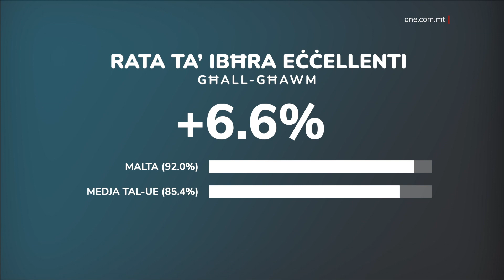92% TAL-BAJJIET F’MALTA B’ILMA EĊĊELLENTI GĦALL-GĦAWM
ONE.COM.MT • Malta għandha tnejn u disgħin fil-mija tal-baħar għall-għawm bi kwalità eċċellenti skont l-Aġenżija Ewropea għall-Ambjent.

FILMAT: ARKIVJI

Tnejn u disgħin fil-mija tal-bajjiet f’pajjiżna kellhom kwalità ta’ ilma eċċellenti.

Dan joħroġ minn stħarriġ tal-Aġenżija Ewropea għall-Ambjent, l-EEA, li tissorvelja l-kwalità tal-ilma għall-għawm, fost l-oħrajn.

Din l-aġenzija tissorvelja l-ibħra għall-għawm fis-sebgħa u għoxrin stat membru tal-Unjoni Ewropea, l-Albanija u l-Iżvizzera b’konnessjoni mad-direttiva Ewropea għall-ibħra tal-għawm, li l-għan tagħha huwa li tħares il-kwalità tal-ilma biex ikun wieħed sigur għal min jgħum fih.

Fl-istħarriġ tagħha għas-sena 2023, l-Aġenzija issorevljat wieħed u għoxrin elf, sebgħa mija, sitta u sittin bajja differenti.

Fl-ewwel tliet postijiet li kienu, Ċipru, l-Awstrija u il-Kroazja,  għandhom l-akbar proporzjon ta’ bajjiet b’ilma ta’ kwalità eċċellenti skont il-parametri mkejla.

Il-proporzjon b’ibħra eċċellenti għall-għawm f’Malta, jikklassifika lil pajjiżna fis-sebgħa post fl-Ewropa. Li jfisser sitta punt sitta fil-mija ogħla mill-medja Ewropea, li hi ta’ ħamsa u tmenin punt erbgħa fil-mija.

Barra minn hekk, Malta, tingħaqad mal-Awstrija, il-Belġju, il-Bulgarija, il-Lussemburgu u r-Rumanija, fi grupp ta’ pajjiżi li għadhom il-bajjiet kollha tagħhom li jilħqu l-istandard għall-għawm.

Dan filwaqt li l-inqas pajjiż Ewropew li għandu ibħra eċċellenti għall-għawm huwa li l-Albanija, li għandu aktar minn nofs l-ibħra li mhumiex ta’ kwalità għall-għawn. Dan hekk kif dan il-pajjiż għandu rata ta’ aktar minn wieħed u erbgħin fil-mija.